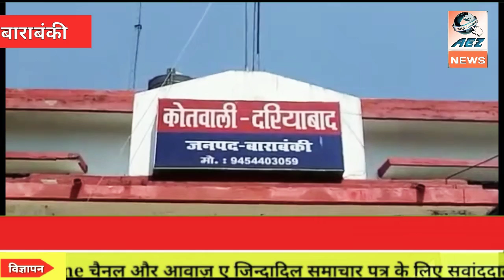बच्चों की कहासुनी में चले लाठी डण्डे ,फिर पहुंच गये CHC